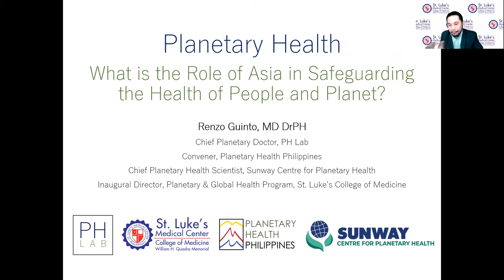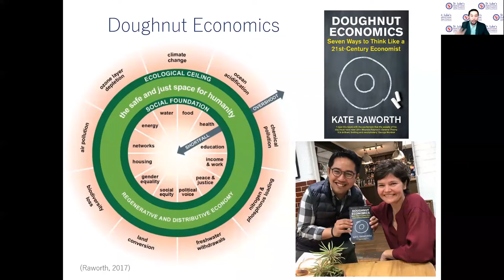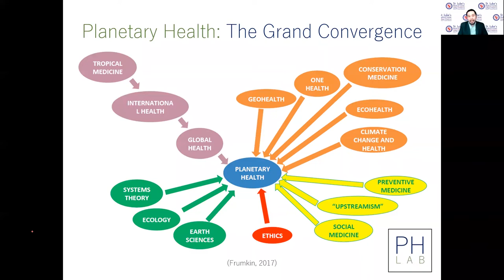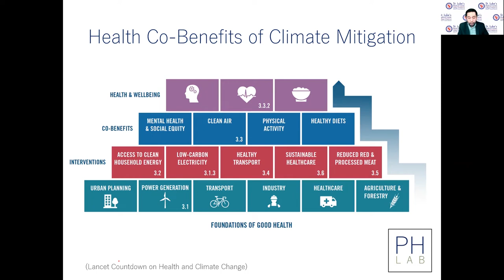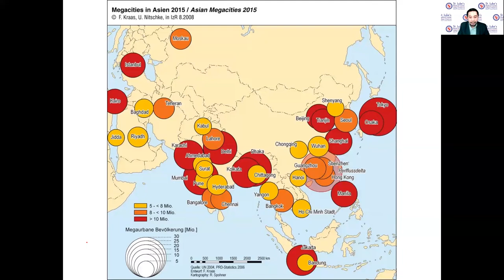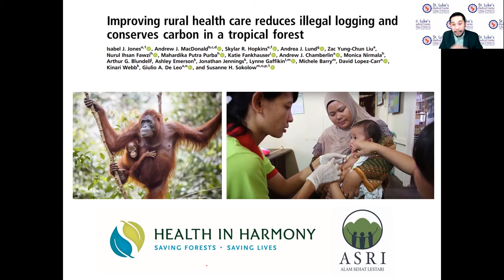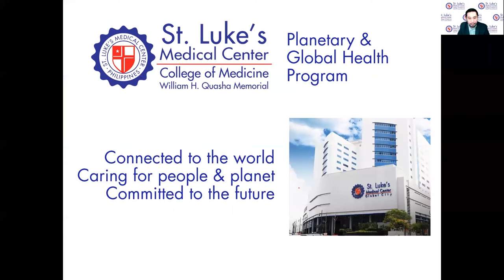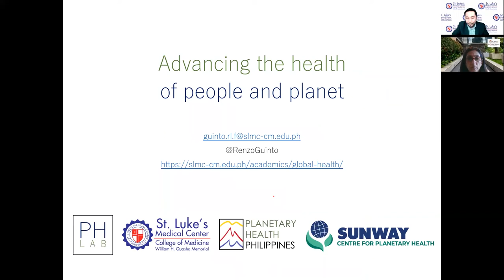Planetary Health: What is the Role of Asia in Safeguarding the Health of People and Planet?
While undoubtedly devastating, the COVID-19 pandemic is just one of the many contemporary challenges at the nexus of human health and the environment. Other forms of human-induced large-scale environmental changes such as the evolving climate crisis and rapid biodiversity loss are also anticipated to drive new health problems and further widen existing gross inequalities. To tackle these pressing concerns, planetary health – a new scientific field and ethical paradigm that integrates the health of both people and planet – was born. This session will introduce this new concept, examine emerging planetary heath threats and opportunities especially in the Asian context, and explore the role of Asia as a thought leader, solutions hub, and arena for inquiry and action – to safeguard the health of the human civilization, the Earth’s life-supporting systems, and all its living inhabitants for decades and centuries to come.

Speaker:
Renzo R. Guinto, MD DrPH
Chief Planetary Health Scientist, Sunway Centre for Planetary Health, Malaysia
Inaugural Director, Planetary and Global Health Program,
St. Luke’s Medical Center College of Medicine, Philippines